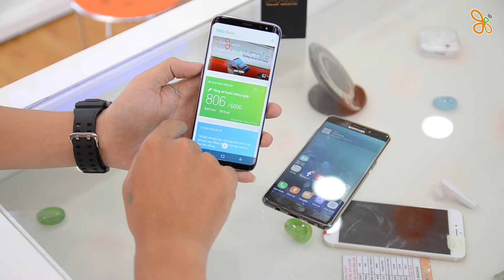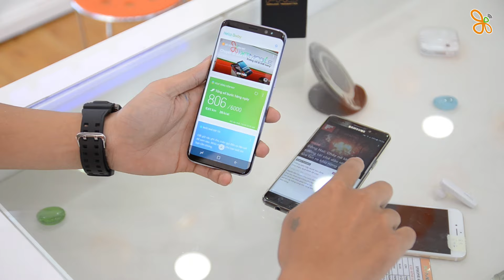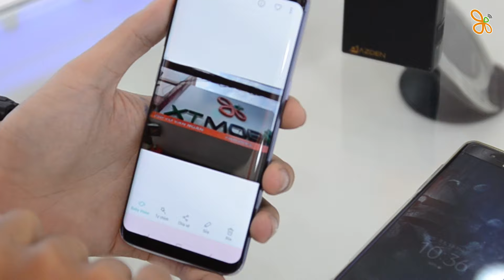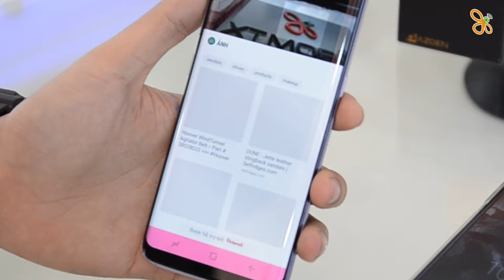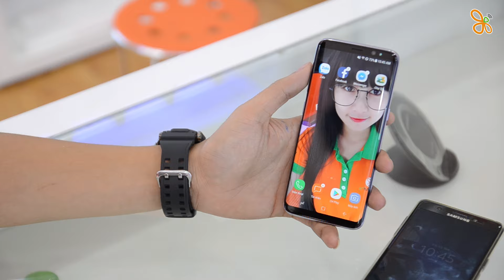XTmobile | Bixby trên S8 có gì hay? giao diện S8 có gì mới?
Tối 29/03/2017 bộ đôi S8/S8 plus chính thức được samsung giơi thiệu tại sự kiện Samsung unpacker 2017.
Với nhiều cải tiến mới Samsung hứa hẹn đây sẽ là bộ đôi siêu phẩm đáng chờ nhất năm nay.
Cấu hình:
- CPU S835/Exynoss 8895 tùy thị trường
- Ram 4GB/64GB ROM ( Có thể có phiên bản 6GB/128Gb rom)
- Màn hình S8/ S8 plus - 5,8/6,2 inch 2k Ultra dynamic range- 3000mah/3500mah
- Phím home cảm ứng lực

Hote line: 19002043
* Địa chỉ:

Đà Nẵng:
-169 Hoàng Diệu - Q.Hải Châu - TP.Đà Nẵng

HCM:
- 421 Hoàng Văn Thụ - P2 - Q.Tân Bình
- 650 Lê Hồng Phong - P.10 - Q.10
- 250 Võ Văn Ngân - P.Bình Thọ - Q.Thủ Đức